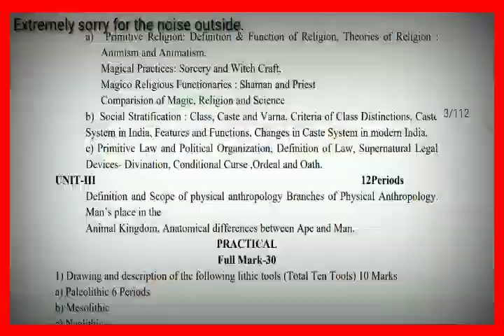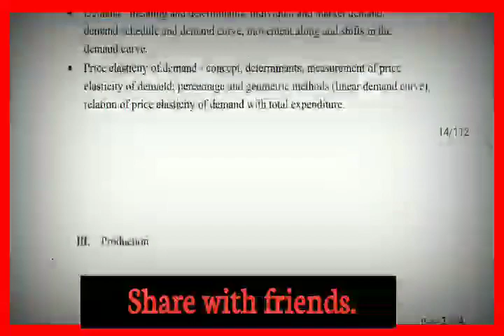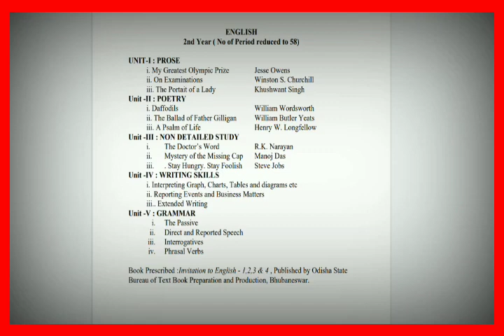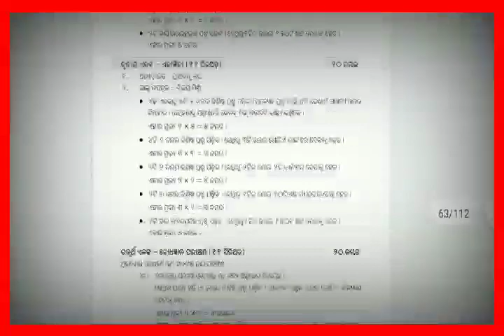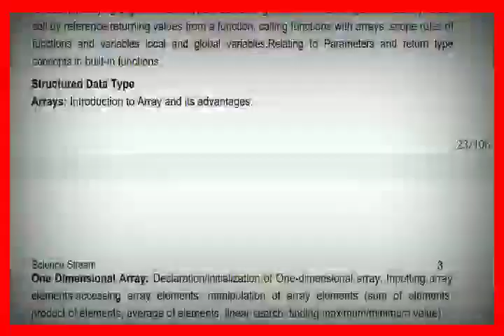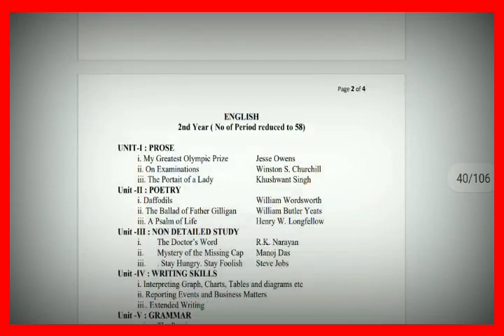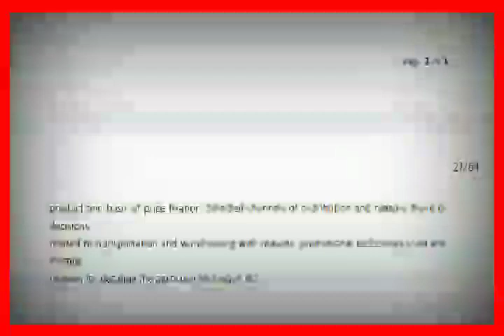♦️REDUCTION OF SYLLABUS FOR +2 STUDENTS(ARTS, SCIENCE & COMMERCE) FOR BOTH 1st & 2nd YEAR STUDENTS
reduced syllabus#+2arts#science#commerce
pdf will be available after the video reaches 1000+ views. So share the video with your friends.
1. Reduced syllabus for +2 Arts
2.Reduced syllabus for +2 Science